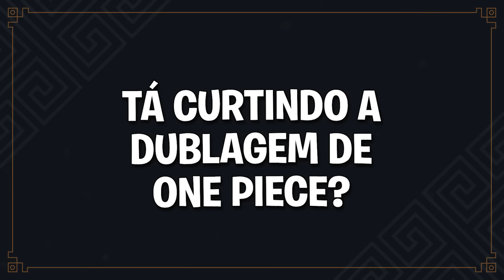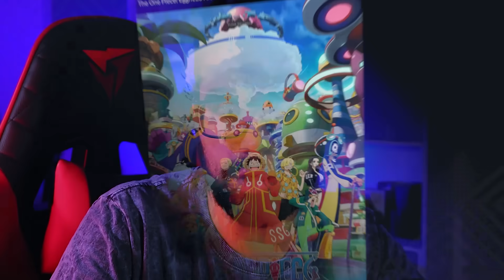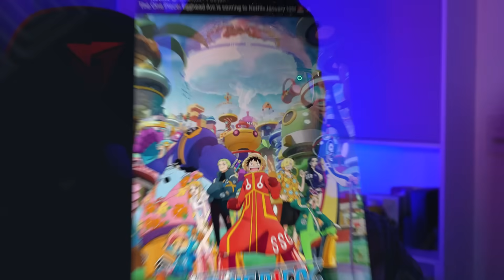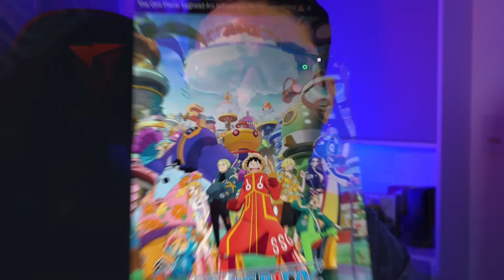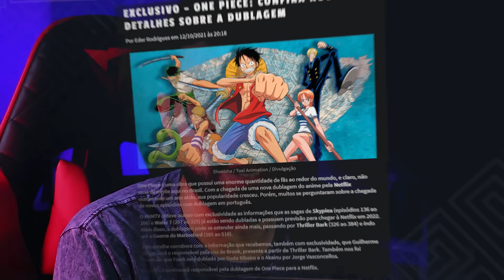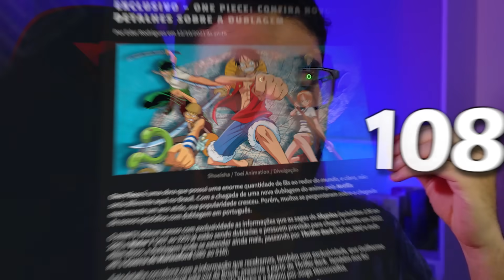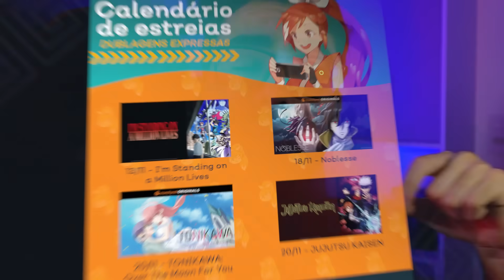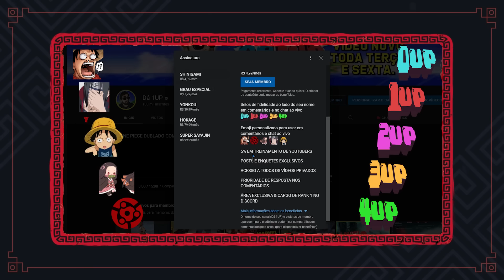CHEGOU! NETFLIX LANÇA ONE PIECE EGGHEAD SIMULTÂNEO COM O JAPÃO! MAS E A DUBLAGEM?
BOMBA! Chegou One Piece Egghead na Netflix simultâneo com o lançamento no Japão! Sim, é exatamente isso, Netflix anunciou os episódios mais novos de One Piece do arco Egghead, ainda em lançamento no mangá e anime, saindo no mesmo dia de lançamento japonês!Mas e a dublagem como é que fica? E o arco de Egghead, o que é? Vale a pena assistir logo depois de Sabaody?
Bora ver tudo isso!

🔥 Apoie o canal divulgado o vídeo
⚡ Segue no Instagram: @lukspedrosa

Dá 1UP aí!

0:00 Arco Egghead na Netflix
3:12 Vai sair no Brasil?
5:02 Sinopse de Egghead
6:43 E a dublagem?
10:46 Dublagem expressa
12:21 One Piece na Netflix